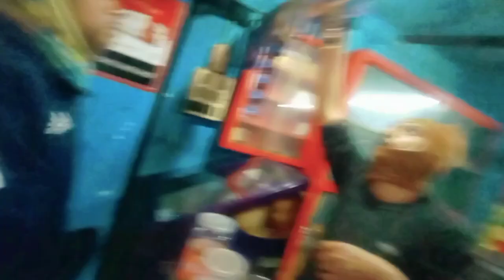खूब मस्ती किए बच्चे 😊Family Vlogs Video